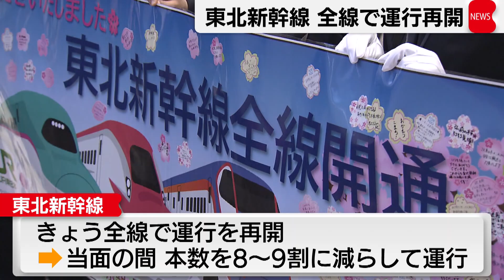東北新幹線１ヵ月ぶり全通で再開（2022年4月14日）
◆◆◆最大２ヵ月無料！キャンペーン中◆◆◆

宮城や福島で最大震度６強を観測した地震で脱線し、一部区間で運休していた東北新幹線がきょう、およそ１ヵ月ぶりに全線で運行を再開しました。東北新幹線は3月16日に発生した地震でやまびこ223号が脱線し、広い範囲で運休していました。きょう全線で運行を再開しましたが、当面の間は本数を８割から９割に減らして運行します。また、郡山と一ノ関の間は減速して走るため、所要時間は、東京から仙台までおよそ30分、盛岡までおよそ１時間、それぞれ長くなります。通常ダイヤに戻るのは、ゴールデンウイーク後になる見通しだということです。

「テレ東BIZ」の有料サービスでは、YouTubeチャンネルで見ることのできない、WBSをはじめとする経済番組の見逃し配信や、TV未公開のオリジナル動画を配信しているほか、過去に話題になったあの番組もご覧いただけます。
あなたの明日の仕事に役立つ、様々な企業情報や業界動向など経済動画が見放題です。

　2022年5月に会員登録⇒2022年6月30日まで無料で視聴できます。